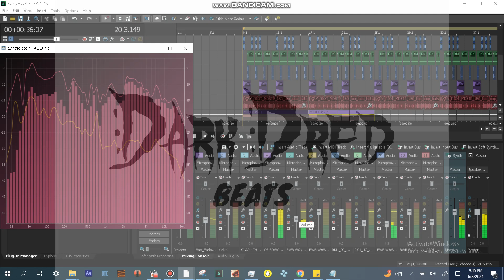The Sacral Portal is open🔥🔥🔥🎹🎶